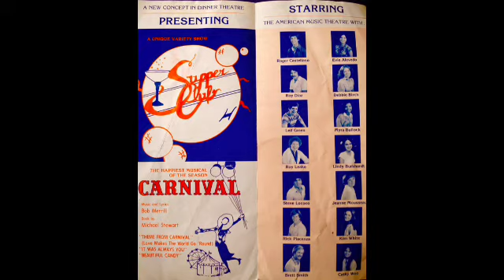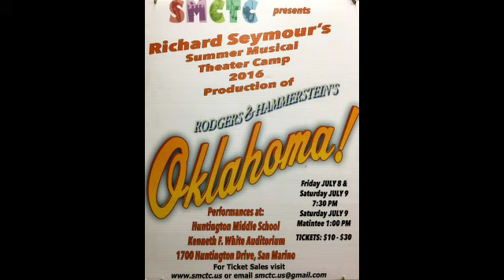THE SUMMER KNOWS (theme from SUMMER OF '42) - performed by Richard Joseph Seymour.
Music Michel Legrand and lyrics Marilyn and Alan Bergman.

The photo montage depicts my SUMMER ACTIVITIES  before 2020 and the Global Pandemic.  My summers will never be quite the same. This summer has already proven that.

Summer of '42 is a 1971 American coming-of-age film starring Jennifer O'Neill and Gary Grimes. It's based on the memoirs of screenwriter Herman "Hermie" Raucher. It tells the story of how Raucher, in his early teens on his 1942 summer vacation on Nantucket Island (off the coast of Cape Cod), embarks on a one-sided romance with a young woman, Dorothy, whose husband has gone off to fight in World War II.

The film's soundtrack consists almost entirely of compositions by Michel Legrand, many of which are variants upon "The Summer Knows", the film's theme. Lyrics are by Marilyn and Alan Bergman.